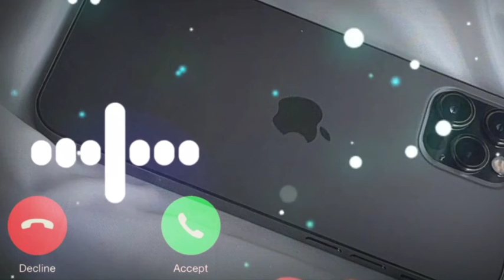Love bgm ringtone | South Indian bgm ringtones | Spire Ringtone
String Section performed live by Prakash Verma

Team Strings conducted by Aditya Dev Strings

Recorded by Pankaj Kaushik at Taaleem Studios

Mix Assistant: Micheal Music

Supervisor: Azeem Dayani Starring Akshay Kumar & Parineeti Chopra

 Lyrics:

Talwaaron pe sar waar diye Angaaron me jism jalaya hai.. Tab jaa ke kahin humne sar pe Ye Kesari rang sajaya hai..!!! Ae meri zameen, afsos nahin, jo tere liye sau dard sahe.. Mahfooz rahe, teri aan sadaa, chahe jaan meri ye rahe na rahe.. Ae meri zameen, mahboob meri, meri nas-nas mein tera Ishq bahe Pheeka na pade kabhi rang tera, jismon se nikal ke khoon kahe.. Teri mitti me mil jaawaan Gul ban ke main khil jaawaan Itni si, hai dil ki… aarzu.. Teri nadiyon mein bah jaawaan.. Teri faslon me lahraawaan.. Itni si, hai dil ki… aarzu….!!! Sarson se bhare, wo khet mere, jahan jhoom ke bhangdaa paa na saka.. Aaabad rahe, wo gaanw mera, jahan laut ke wapas jaa na saka.. O watna ve, mere watna ve, tera mera pyaar niralaa thaa.. Qurbaan hua, teri asmat pe, main kitna naseebon wala thaa.. Teri mitti mein mil jaawaan Gul ban ke main khil jaawaan Itni si, hai dil ki… aarzu.. Teri nadiyon mein bah jaawaan.. Teri Kahiton me lahraawaan.. Itni si, hai dil ki… aarzu….!!!

verse 3

O heer meri, tu hasti rahe, teri aankh
 ghadi bhar nam na ho Main marta tha, jis mukhde pe, kabhi uska ujala kam na ho.. O maayi meri, kya fikra tujhe, kyun aankh se dariya bahta hai.. Tu kahti thee, tera chaand hoon main, aur chaand humesha rahta hai.. Teri mitti me mil jaawaan Gul ban ke main khil jaawaan Itni si, hai dil ki… aarzu.. Teri nadiyon me bah jaawaan.. Teri faslon me lahraawaan.. Itni si, hai dil ki… aarzu….!!!

tags used